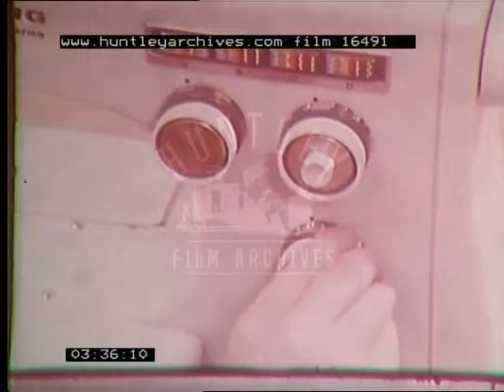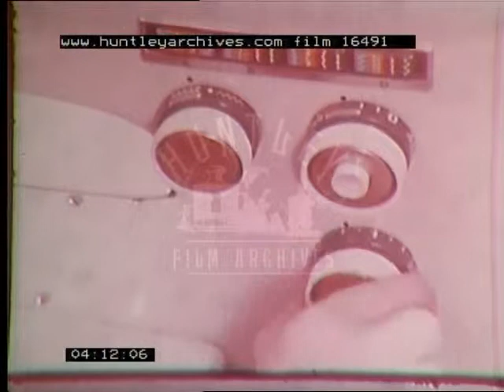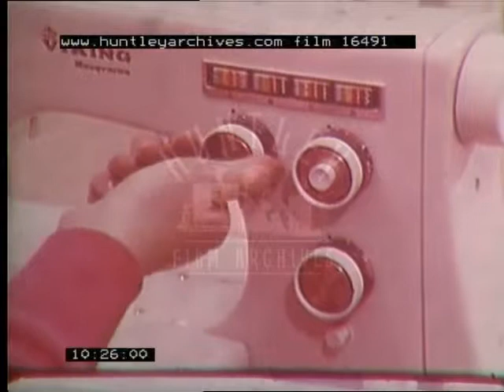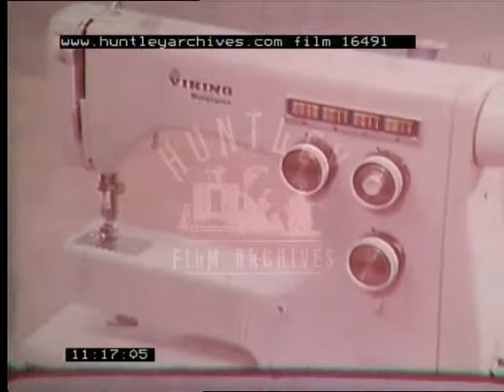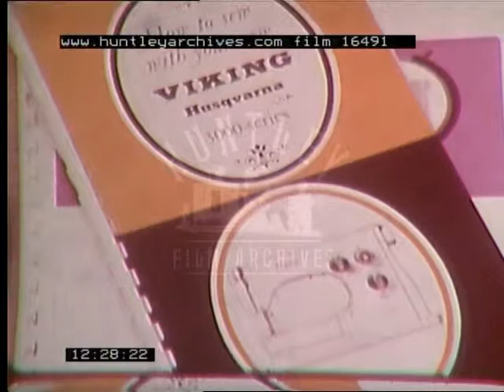Stretch Fabrics, 1960's - Film 16491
Stretch Fabrics textiles. Promotional film for Viking sewing machines from Sweden. Consists mostly of close ups of sewing machines sewing fabrics.